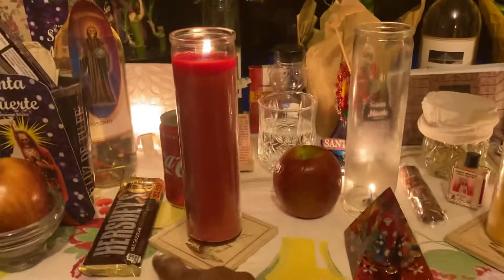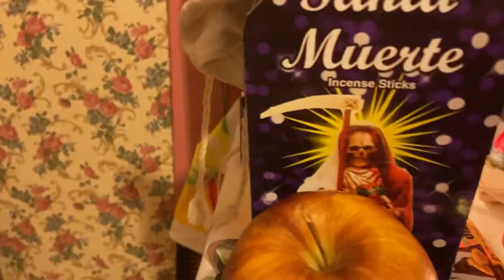SANTA MUERTE 💀 MI HUMILDE ALTAR MI NIÑA HERMOSA BLANCA